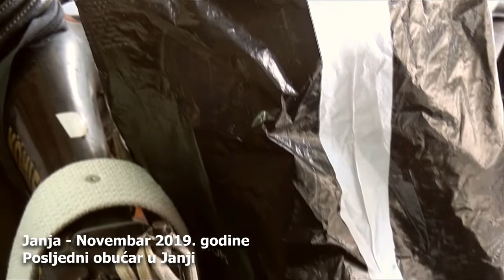Posljedni obucar u Janji